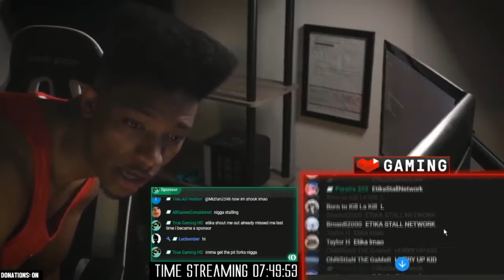Don't Donate to Etika Stall Network Etika Stream Highlight